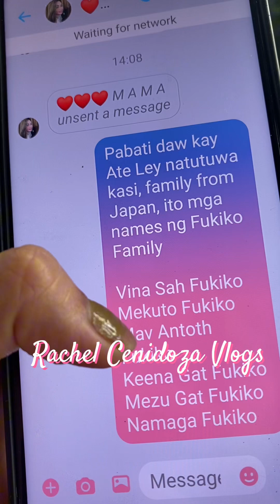Greetings to Fukiko Family 😂